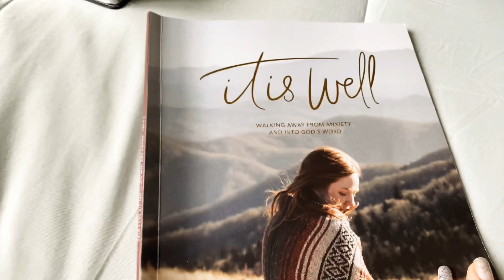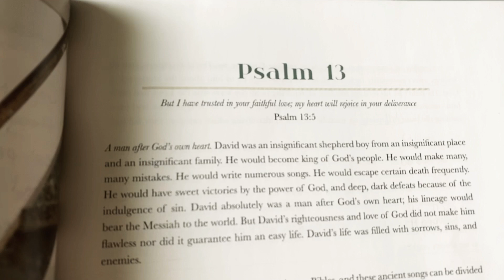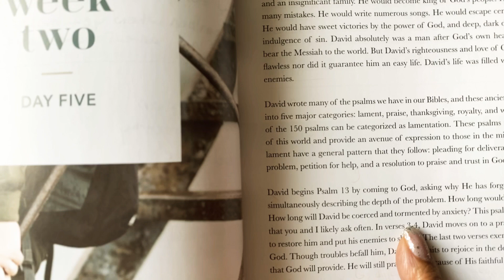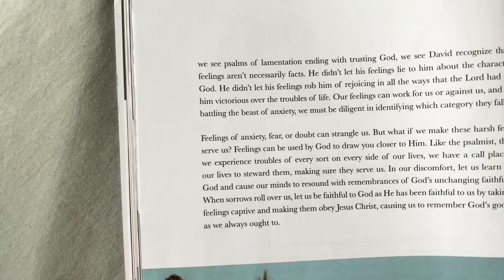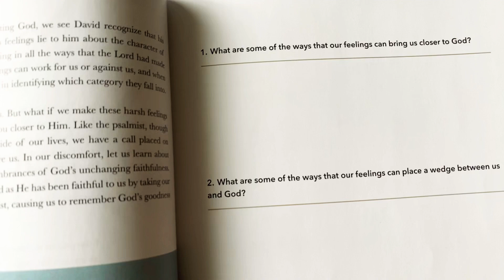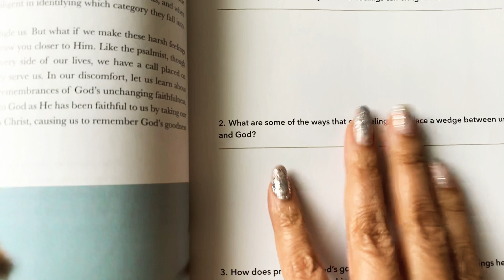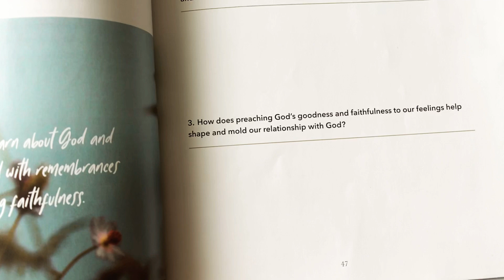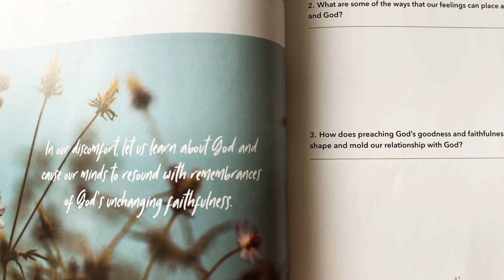IT IS WELL BIBLE STUDY APRIL 3, 2020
IT IS WELL BIBLE STUDY ON ANXIETY